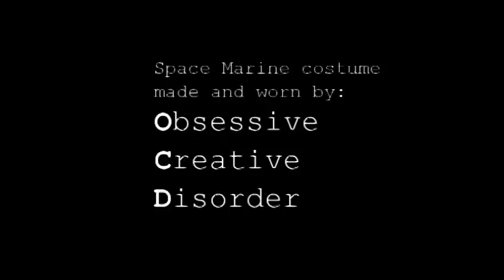Space Marine at Confusion 2014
I took my suit of armour for a stroll :-)